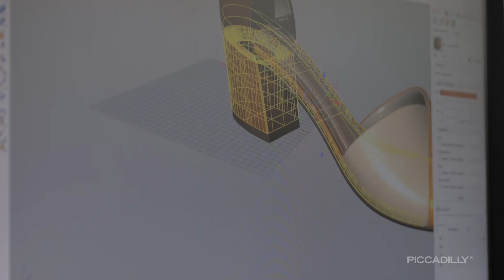Por nossas mãos - Sandália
Na PICCADILLY, tecnologia e trabalho artesanal andam juntos. Máquinas de última geração aliadas à práticas manuais que enriquecem cada detalhe de produtos como essa sandália. Confira!